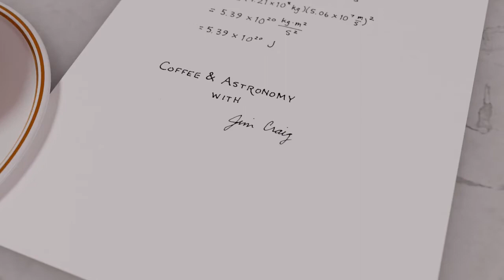Coffee and Astronomy - Episode 37: Buying Your First Telescope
What kind of telescope should you get for your first one? The answer(s) may surprise you!